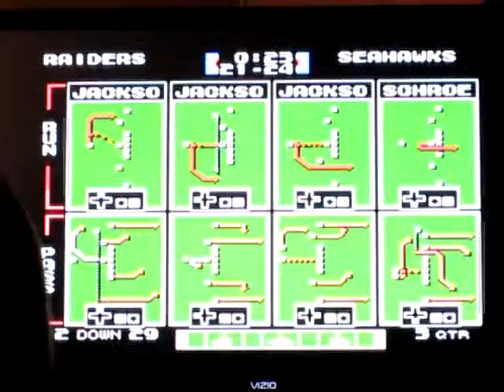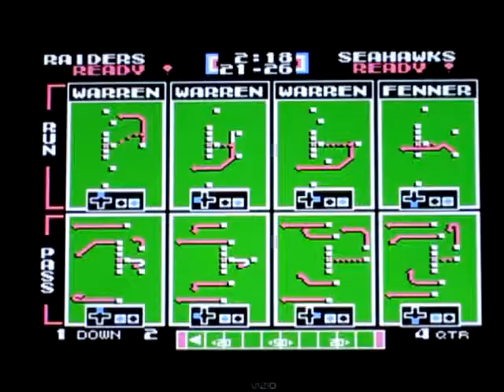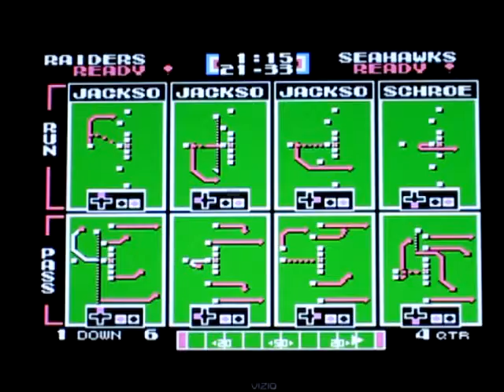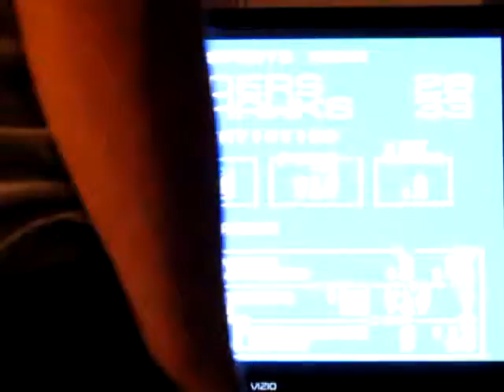C3 - Raiders (David) vs Seahawks (Thanh)